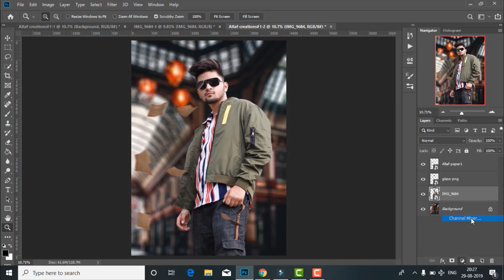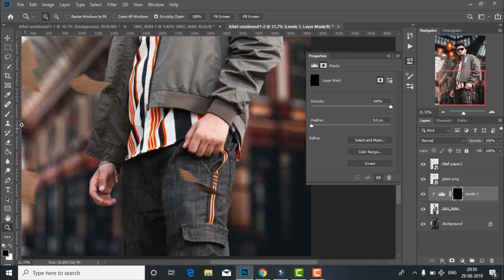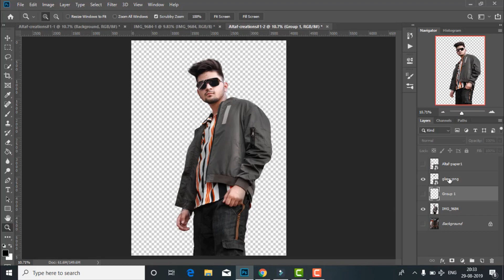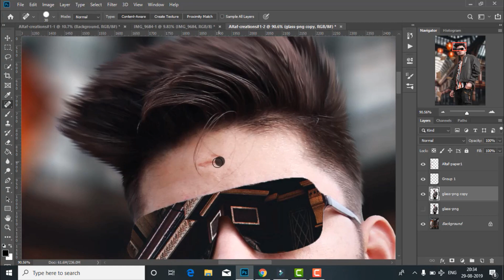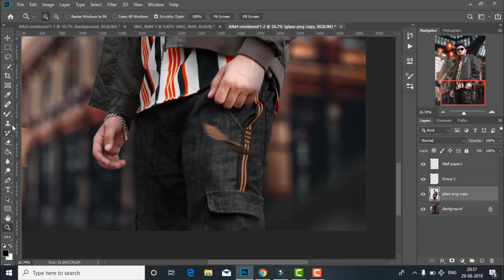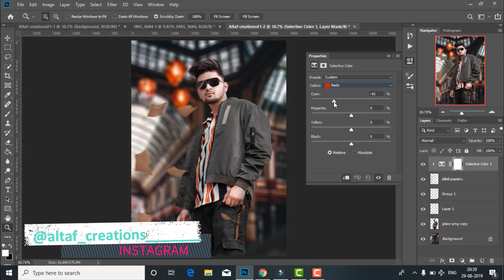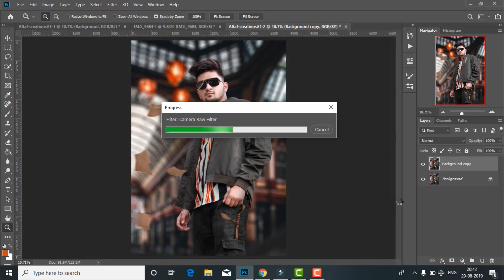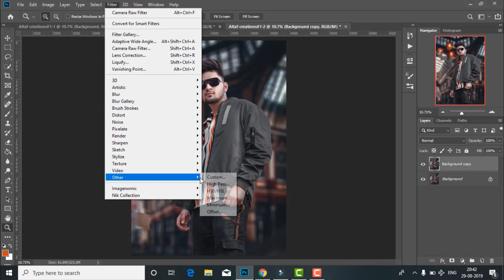Photoshop flying Paper Photo Editing Tutorial_Altaf creations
Hello Guys!!

Today I will show Photoshop flying Paper Photo Editing Tutorial_Altaf creations

➤Mujhe umeed hai ki Aapko Ye Photoshop flying Paper Photo Editing Tutorial_Altaf creations Pasand Aayega!!!